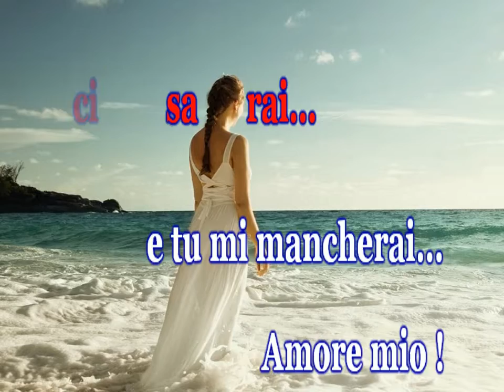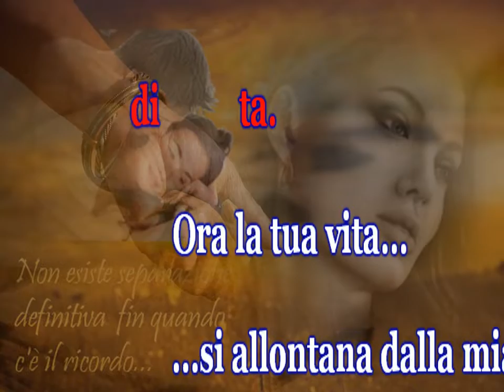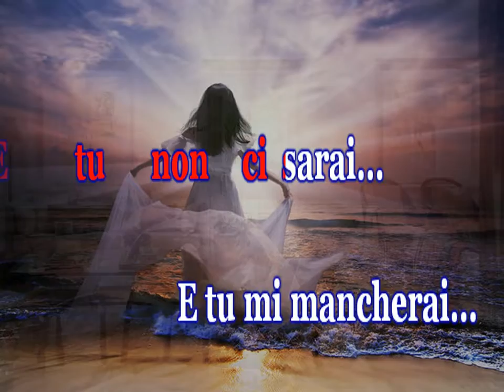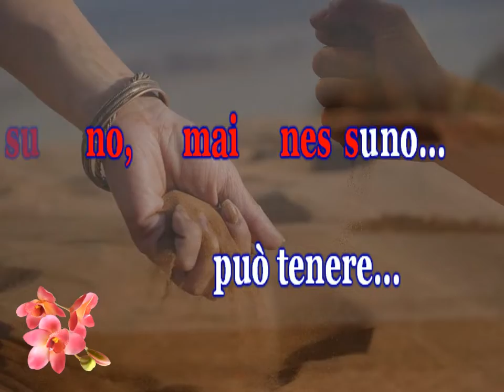LA NOTTE DELL’ADDIO - KARAOKE – (SANREMO ’66)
“LA NOTTE DELL’ADDIO” è un brano composto da Alberto Testa - Giuseppe Diverio - Memo Remigi - Arrigo Amadesi e presentato al “ Festival di Sanremo” nel 1966 da “Iva Zanicchi e Vic Dana”.
E’ stato interpretato successivamente da moltissimi cantanti, fra cui: Remo Germani, Mia Martini, Memo Remigi, Ornella Vanoni, Luca Madonia e tanti altri.
Nonostante siano trascorsi più di 50 anni da allora, questa canzone suscita ancora forti emozioni sia per il romantico testo che per la dolcissima melodia.
La base da me utilizzata è conforme alla versione interpretata da “Vic Dana”, anche se con qualche piccola modifica e l’aggiunta di un intermezzo musicale con la tromba.
Spero che sia di vostro gradimento.
Un particolare grazie agli autori delle immagini utilizzate nel filmato (reperite sul WEB) ed ai personaggi in esse raffigurati.